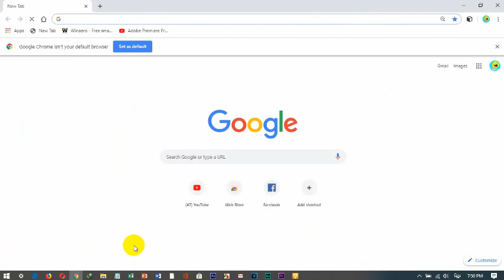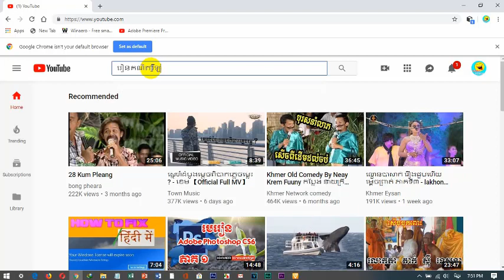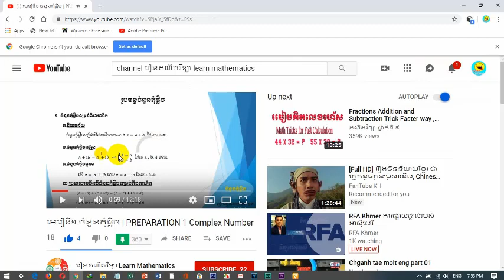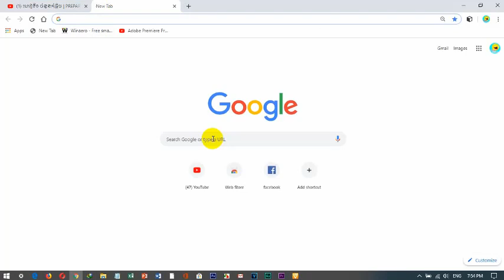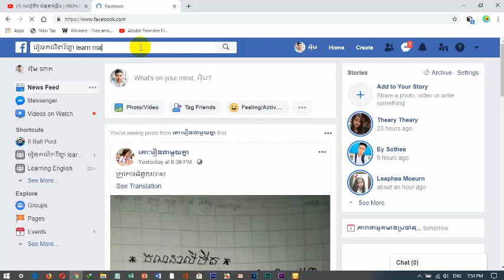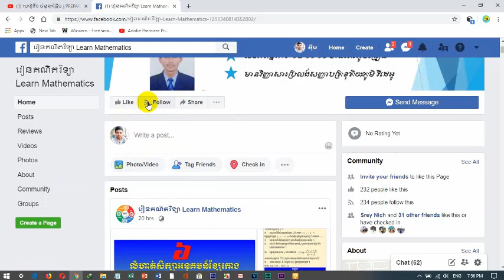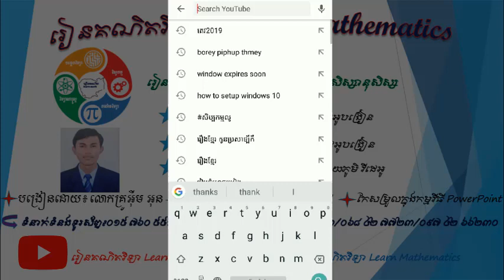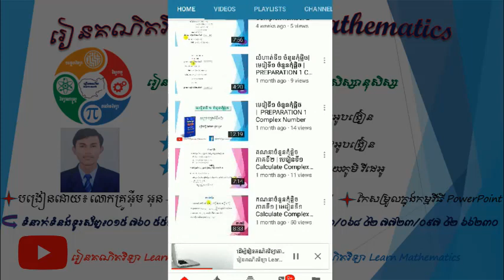របៀបណែនាំពីរការ រៀនគណិតវិទ្យា learn mathematics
សួស្តីប្អូនសិស្សានុសិស្សទាំងអស់គ្នា ដើម្បីរៀនគណិតវិទ្យាតាម FB and YT សូមចុចមើលក្នុង Page Facebook and page YouTube